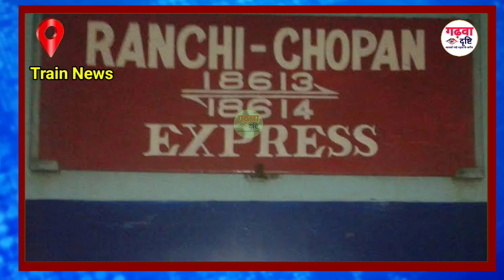train news: फिर चलेगी रांची चोपन एक्सप्रेस, Ranchi Chopan Express 18613, Chopan Ranchi Express 18614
आज से फिर चलेगी रांची चोपन एक्सप्रेस, Ranchi Chopan Express 18613, Chopan Ranchi Express 18614

train news update